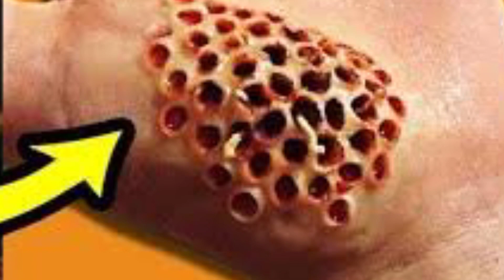If You See This Animal, Run Fast And Ask For Help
interesting facts
facts about animals
unique animals
strange animals
strange animals caught on tape
strange animals that really exist
wild animals
wildness
animal planet
true facts
caterpillar
Deathstalker
Stonefish
Carpet Viper
Cone Snail
Africanized Honey Bee
Brazilian Wandering Spider
Tse Tse Fly
Blue-Ringed Octopus
Black Mamba
toe biter
dangerous animals
animals bites